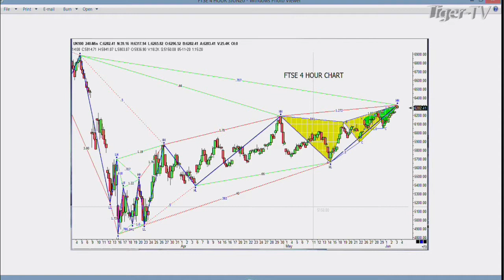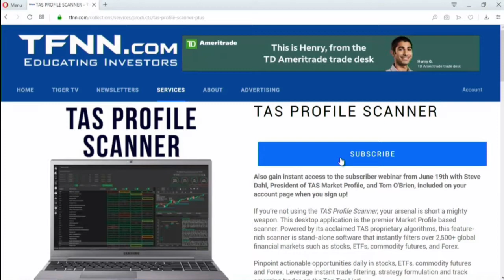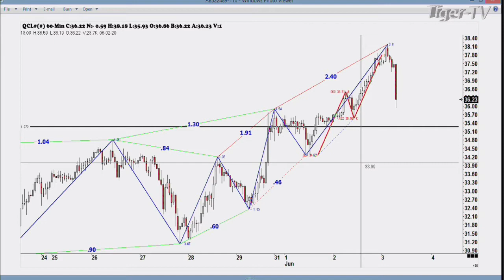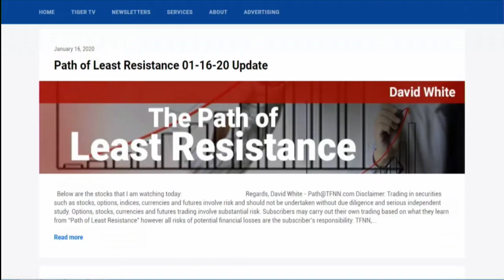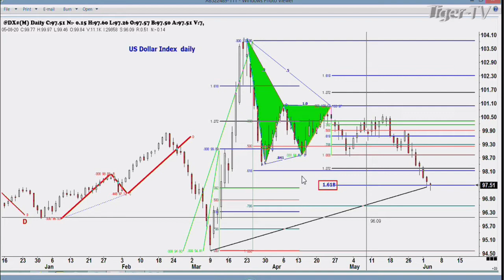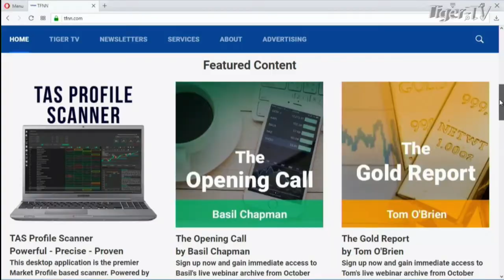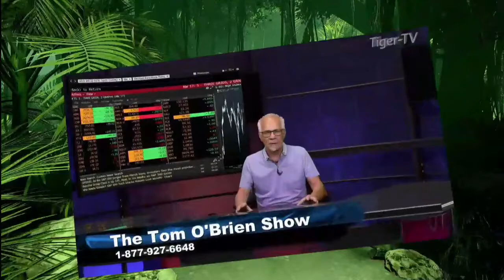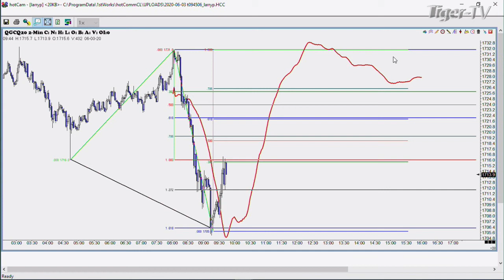June 3rd, Trade What You See with Larry Pesavento on TFNN - 2020